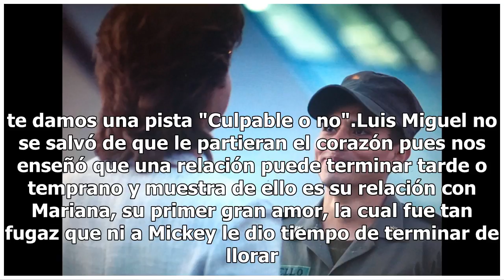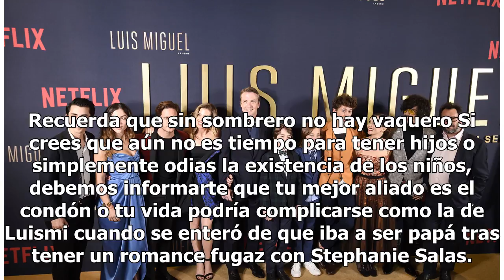Estas son las lecciones de vida que nos dejó la serie de Luis Miguel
Este domingo 15 de julio se transmitirá el último capítulo de la primera temporada de la serie de Luis Miguel y por esta razón decidimos hacer un especial de la vida de El Sol de México y cómo no hacerlo si nos dejó un sinfín de lecciones que obviamente no podríamos dejar pasar por alto. El amor no ...